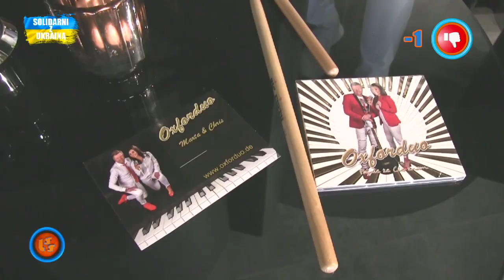Notowanie 750 cz. 4 - 28.08.2022r